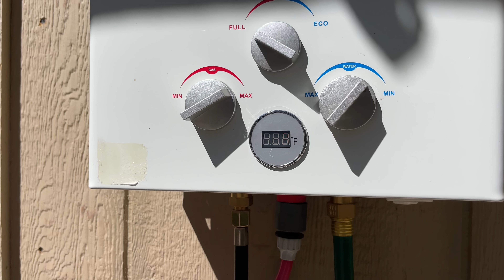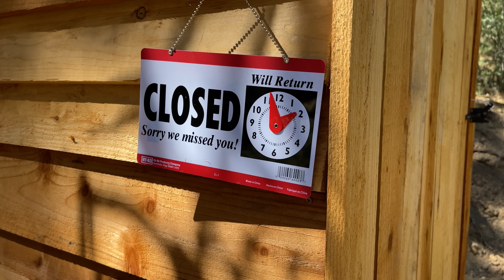Dream ride with a few nightmares tossed in to keep us honest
There are still a few too many rides in The Lost Sierra that I haven't taken on. I was a bit skeptical about Jamison Creek, as it looks like a pretty quick loop on the map. But we all know the map is not the terrain, and Sarah and I had so many fantastic surprises on this ride. And a couple not so fantastic surprises!

👯 Looking for someone to ride with?